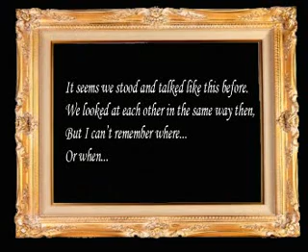Joe Chicago and the Supercherries - Where or When (Hart/Rogers)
Recorded live in 2006 by Jean-Marc Levy.